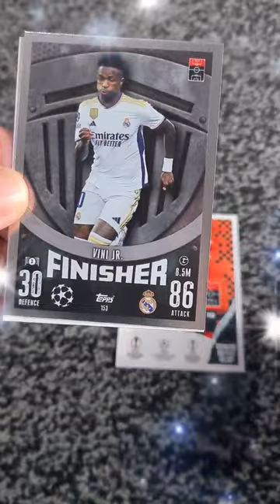topps match attax 2023 / 24 pack opening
football cards

can we pull any bangers